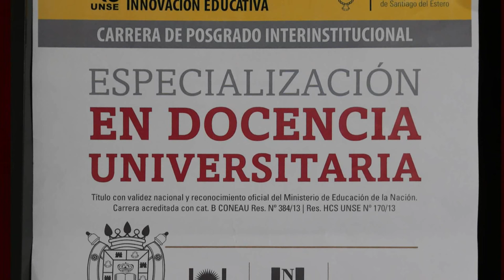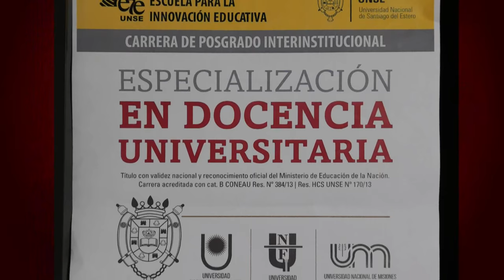INFO UNSE 30-10-2015